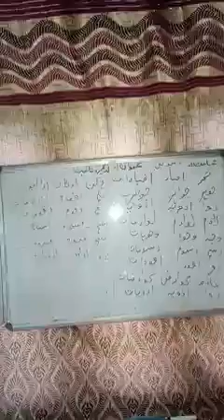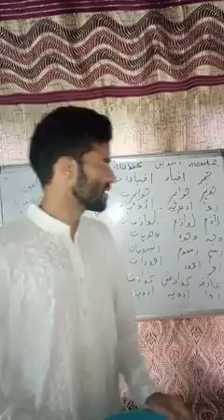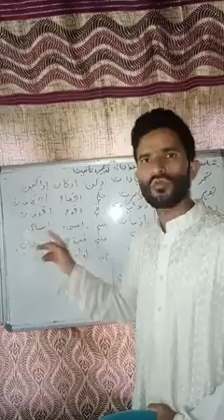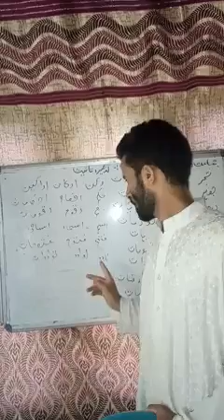JAMA UL JAMA#10TH URDU#